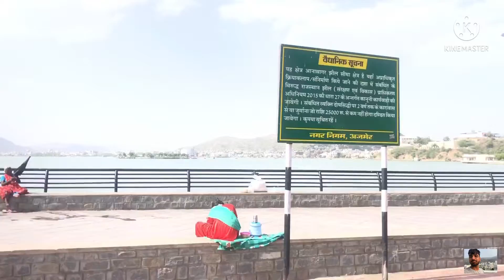very shocking news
Rip the singer sidhu moosewala
Om shanti

This video only entertainment

Enjoy and watch  video